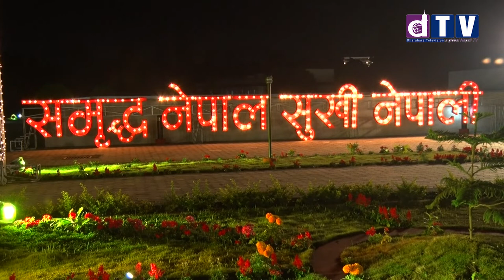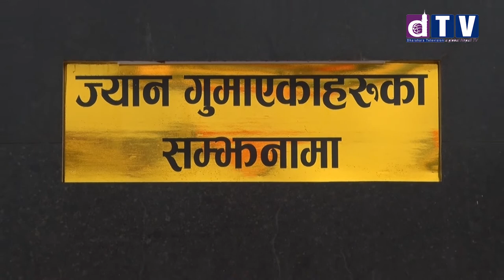गणतन्त्र स्मारक नारायणहिटी दरबार परिसरमा राष्ट्रपति विद्यादेवी भण्डारी